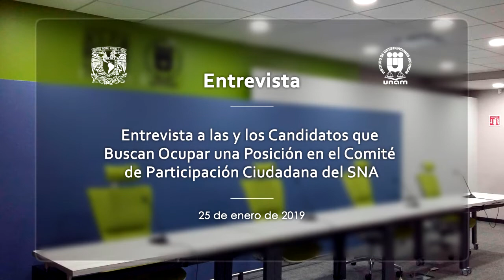Entrevistas. Candidatos a Integrar el Comité de Participación Ciudadana del SNA (5/13), IIJ-UNAM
Entrevistas. Candidatos a Integrar el Comité de Participación Ciudadana del SNA
Candidato: Benjamín Fuentes Castro
25 de enero de 2019